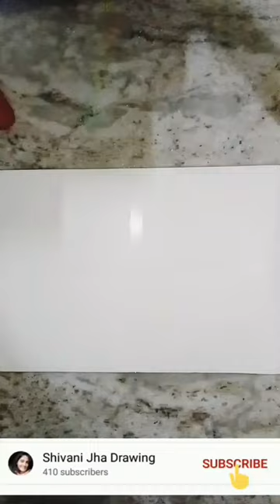How to draw multiple drawing with oil pastels 😱🎨🖌️